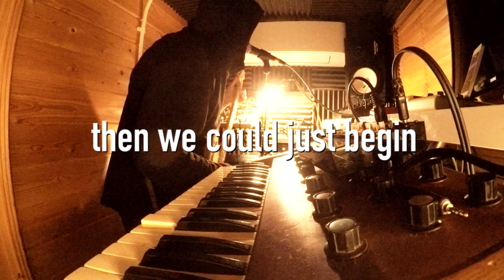Universe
A song! Entry for the Hardware Challenge facebook group theme 'Loud chorus quiet verse'. Erratically sequenced with my Zoom ARQ, MicroKorg on vocals, Meeblip Triode and Boog Model D on bass, MicroMonsta on arps, Streichfett on strings and Jen SX1000 on 'bagpipes'. Squier Baritone bringing the rock and KP2S on glitching.